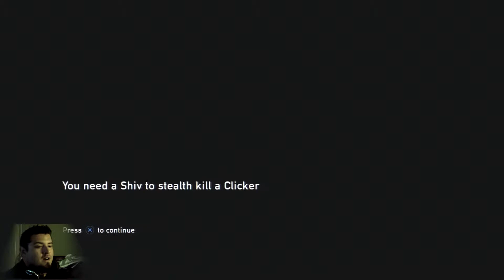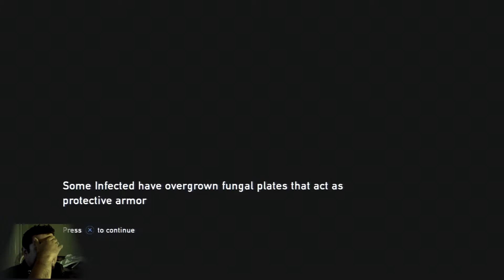Lets Play The Last Of Us HD Part 16 - Gym Time